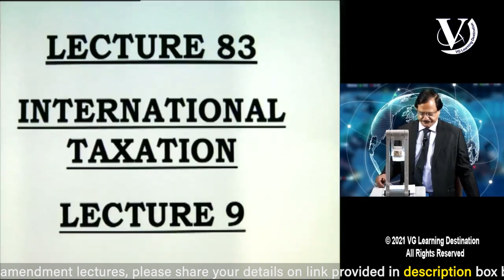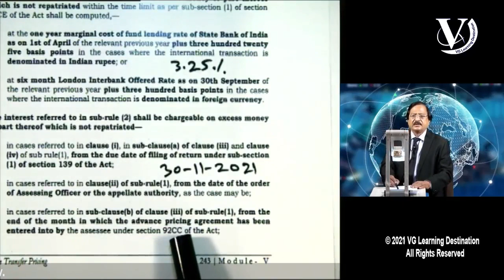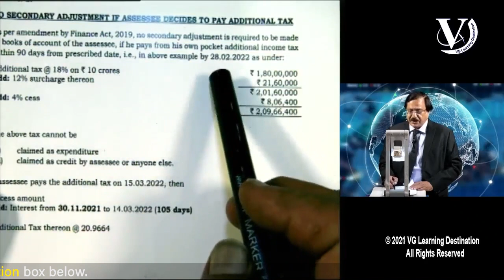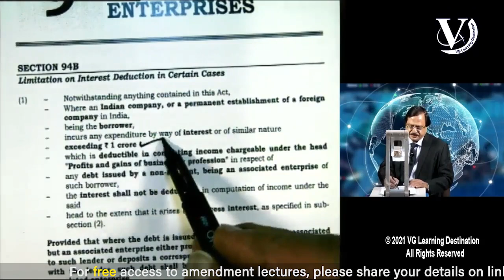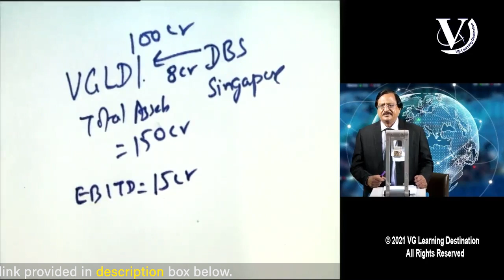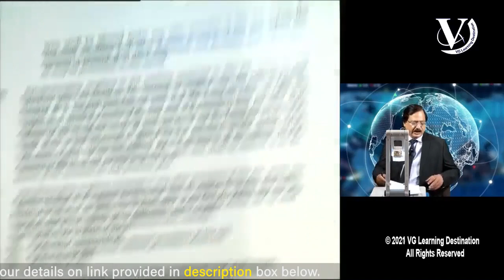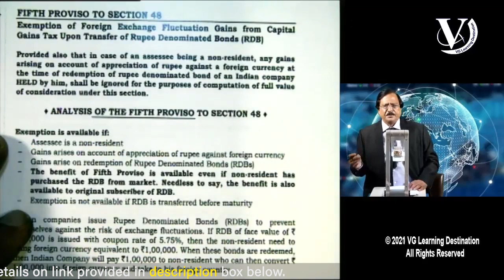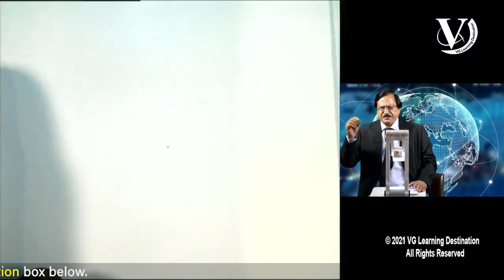DT Lecture 83 International Taxation Lecture 09